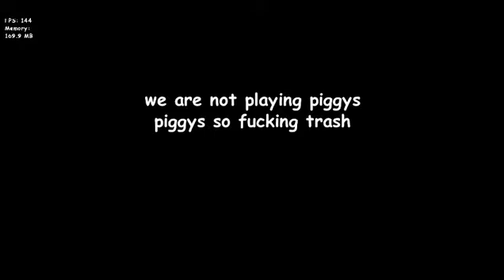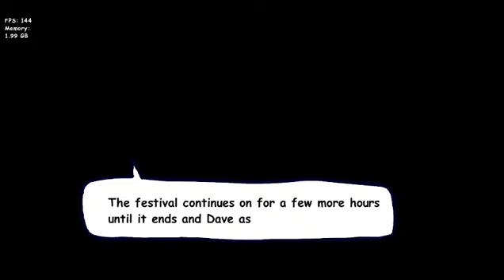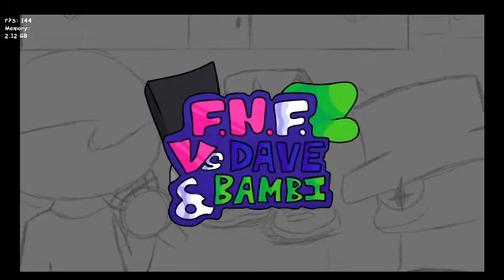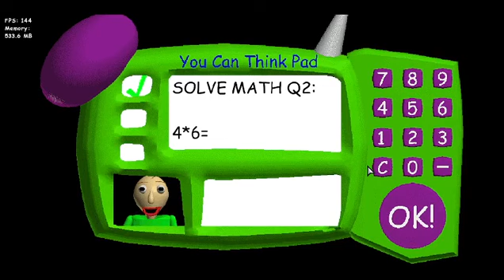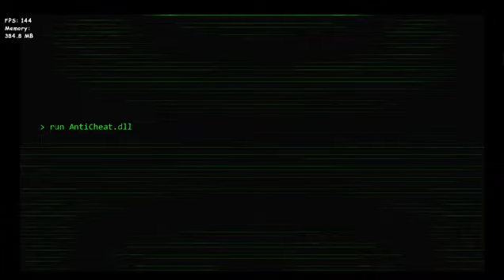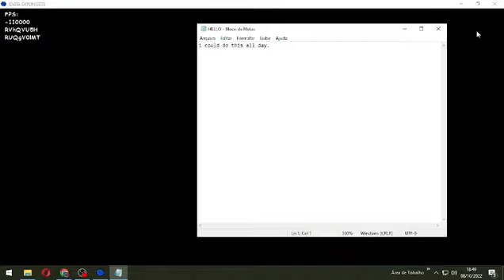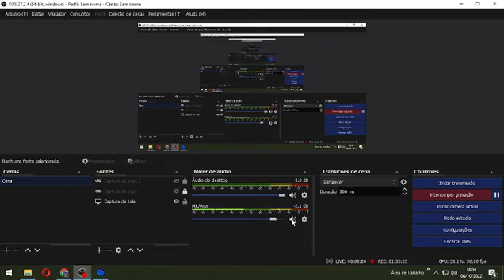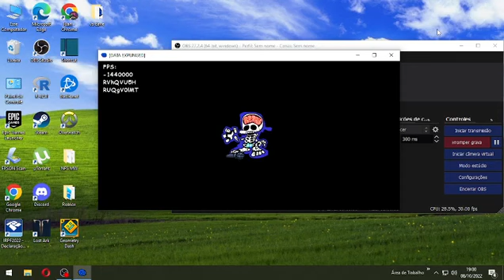an unedited video on vs dave & bambi 3.0